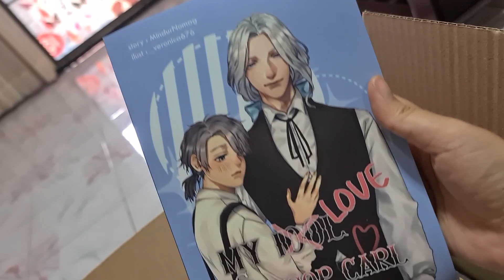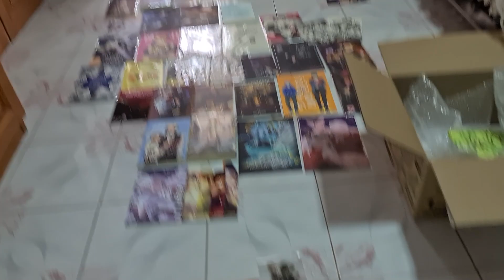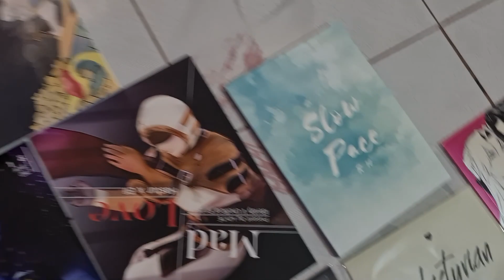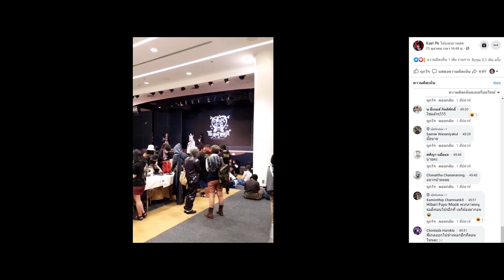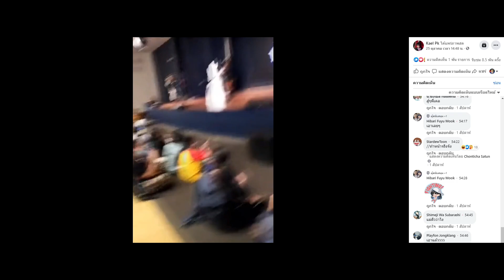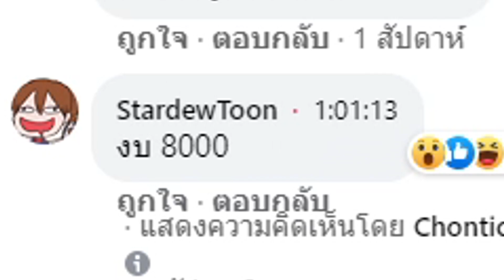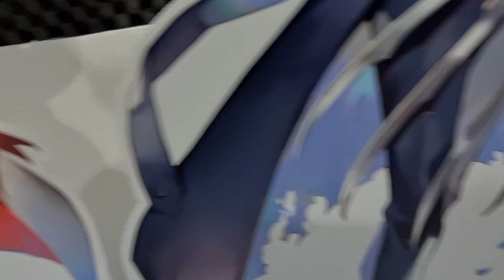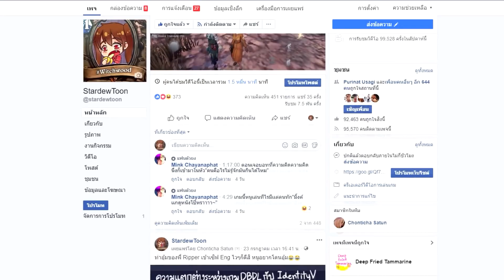หิ้วของงานไอเดน ราคารวม 2x,xxxบาท!! และหิ้วผู้ชายกลับบ้าน2คน We Meet Again : Identity V Only Event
ถึงตัวจะไม่ได้ไปแต่ส่งกำลังเงินไปหิ้วของทุกอย่างผู้ชายก็ไม่ยกเว้น!!